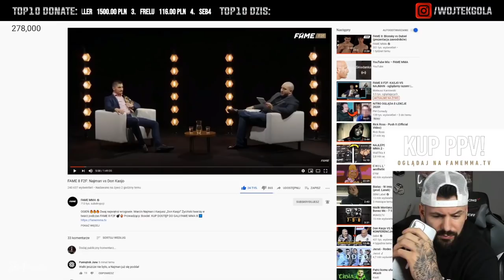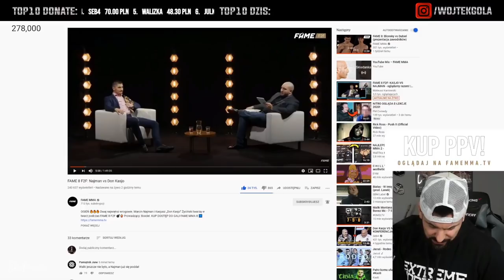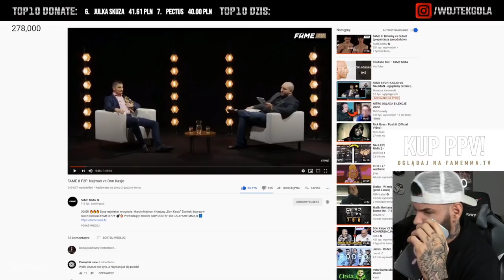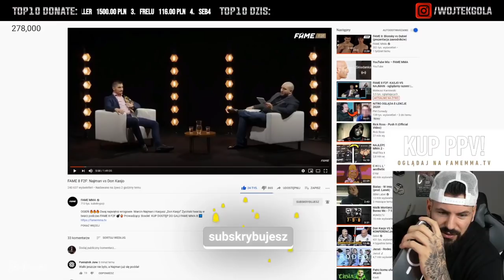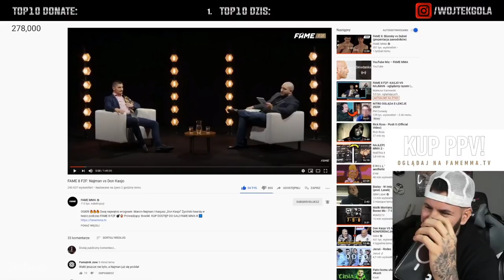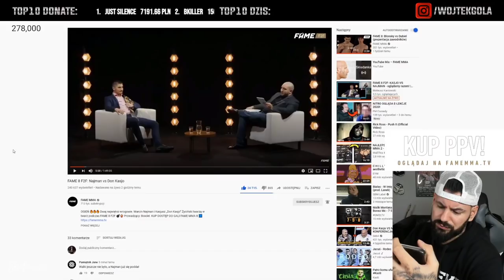Wojtek Gola dzwoni do Don Kasjo i Ferrari w sprawie ich konfliktu i walki 🥊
Wojtek Gola dzwoni do Don Kasjo i Ferrari w sprawie ich konfliktu i walki. Wojtek gola dzwoni do zawodników Fame MMA